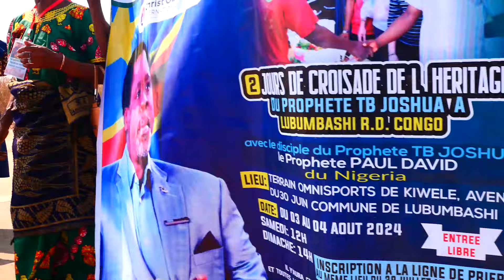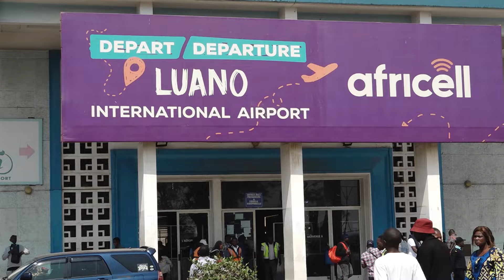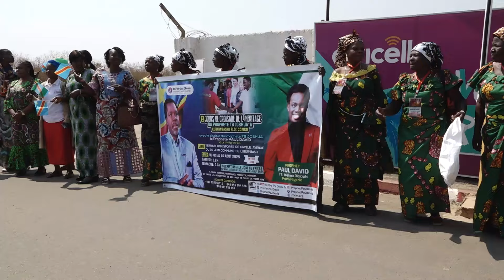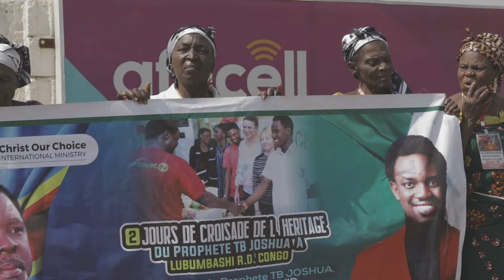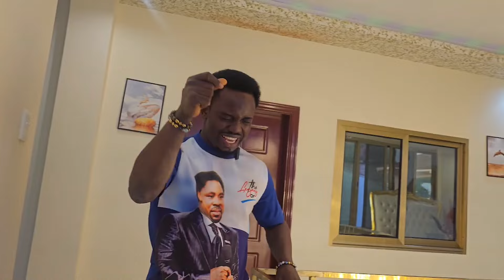Prophet TB Joshua Disciple Storm DR Congo tbjoshua prophetpauldavid pastorevelynjoshua scoan p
Prophet TB Joshua Disciple Storm DR Congo

To visit Us Contact